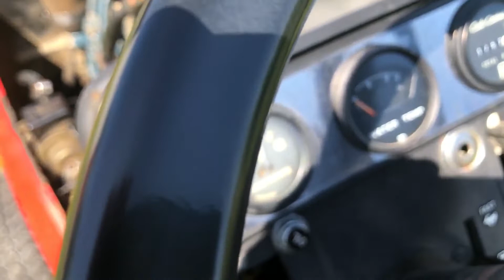CUB CADET 782D For Sale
Cub Cadet 782D 3 cyl. diesel, only 1,755 hrs, Very Rare!